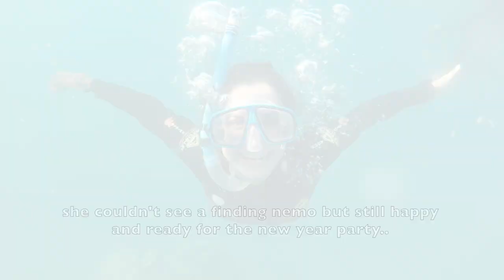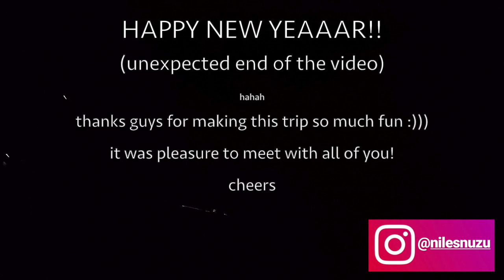Avustralya Working Holiday | Whitsundays Islands Sailing Tour | Vlog #1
P.s: there is English subtitles that I've added🤓

Just letting you know that there are 3 main parts of this vlog:
-☀️ morning time: waking up/preparing for snorkeling
- 🏝noon time: snorkeling/my Finding Nemo Story/White Heaven Beach
- 🥂night time: NYE/ how can Selin get drunk in 5 min